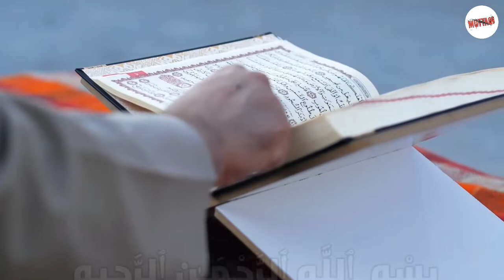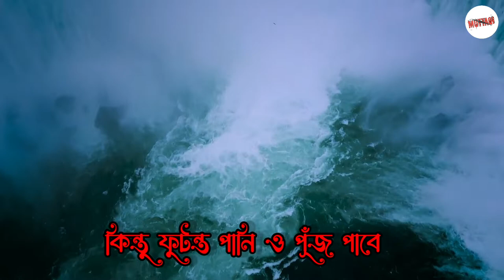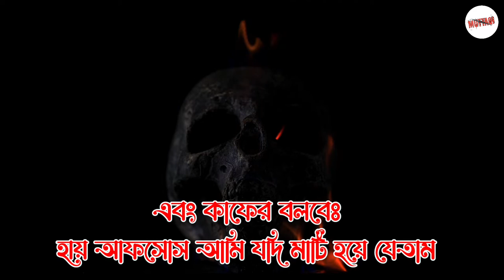সূরা আন নাবা এর মনোমুগ্ধকর এক তেলওয়াত (বাংলা অর্থসহ)।।copyrightfree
প্রিয় সকল ভাই-বোনদের কে-
Muttaqi--(মুত্তাকী) চ্যানেলের পক্ষ থেকে জানাচ্ছি আন্তরিক শুভেচ্ছা, অভিনন্দন ও ভালোবাসা--🌷🥰

--বুখারী

আমাদের চ্যানেলে যেসব ভিডিও পাবেন---👌

আলহামদুলিল্লাহ
আলহামদুলিল্লাহ
আলহামদুলিল্লাহ